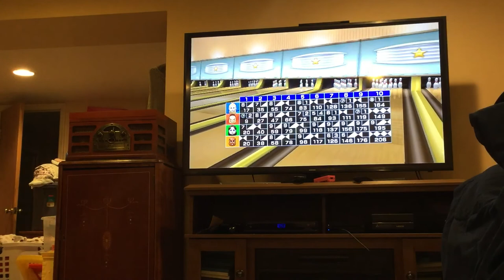Wii sports bowling Peach Vs Bowser Jr Vs Pauline Vs Goomba